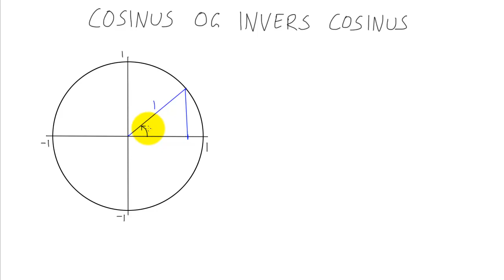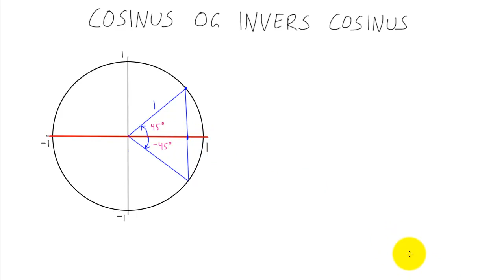Matematikk R2 - 017 - Cosinus og invers cosinus